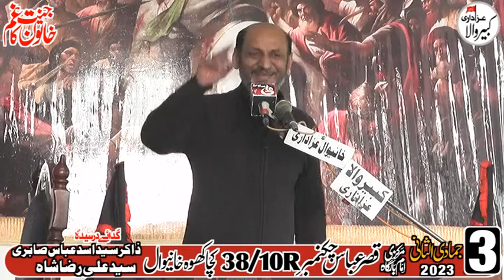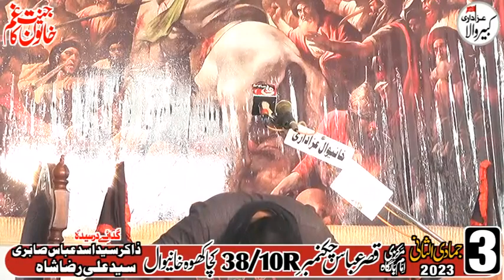Zakir Sain Intisar Manzoor 3 Jamadi Ul Sani 2023 Chak 38 /10R Khanewal